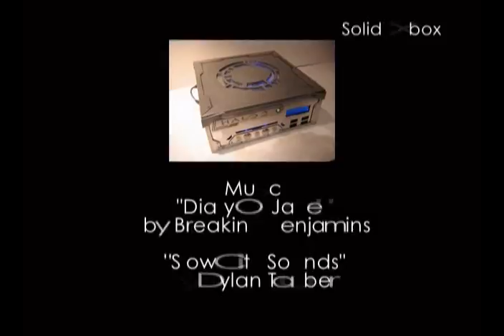Halo 2 Waterworks Mod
I DO NOT MOD!!!